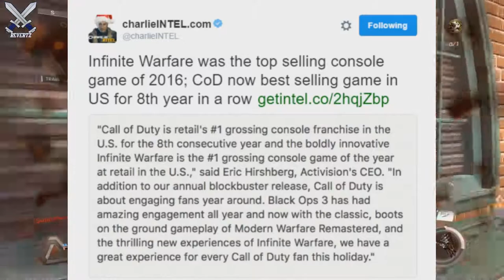Call Of Duty Retains #1 Spot For 8 Years Straight!! (NEW "Tactical TDM" Gameplay + Thoughts)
Call Of Duty Infinite Warfare was the top selling console game in the US making this the 8 straight year as top dog! As a cod fan and supporter I am really proud of this accolade, let me know what you guys think in the comments also drop a like and subscribe for more infinite warfare tips and tricks, news, and more

to be kept up to date with the latest call of duty news rumors and information along with black ops 3 tips and tricks!